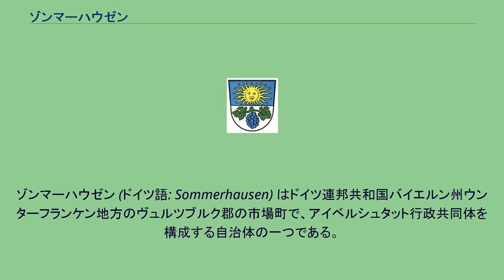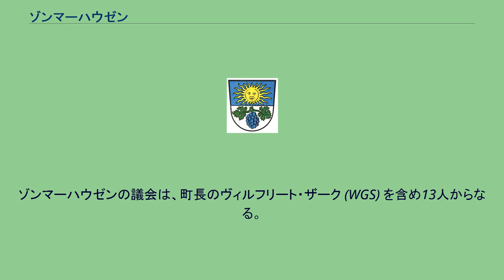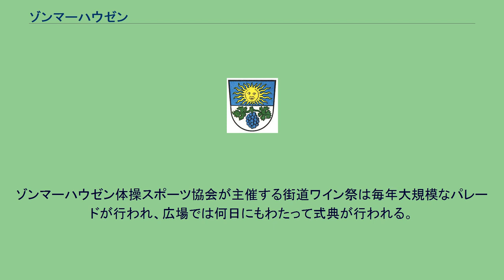ゾンマーハウゼン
ゾンマーハウゼン (ドイツ語: Sommerhausen) はドイツ連邦共和国バイエルン州ウンターフランケン地方のヴュルツブルク郡の市場町で、アイベルシュタット行政共同体を構成する自治体の一つである。
ゾンマーハウゼンはヴュルツブルクの南13kmのマイン川右岸に位置する。
ブドウ栽培の他、観光業や芸術活動が大きな役割を担っている。
ゾンマーハウゼンの対岸であるマイン川西岸にはヴィンターハウゼンが位置する。
両町の奇妙な名前は教会の守護聖人に由来する。
ゾンマーハウゼンの守護聖人は夏生まれの聖バルトロマイ、ヴィンターハウゼンは冬生まれの聖ニコラウスである。
この町は、公式にはゾンマーハウゼン地区単独で構成される。
ゾンマーハウゼンは、中世からすでにマイン川沿いの重要な町であった。
この町はヴュルツブルク司教領主の統治下になかったため、カトリックが支配的なマインフランケン地方にあってこの町はプロテスタントの飛び地となっている。
ゾンマーハウゼンは、バイエルン大公により陪臣化されたリムプルク伯の相続人であるシュペックフェルト家の一部として1810年に領土整理の一環として1810年にヴュルツブルク大公国領に移されたが、1814年にバイエルン王国に戻された。
この町はブドウ山の麓のマイン渓谷にあり、何世紀も前からフランケン・ロマン主義の看板町であった。
中世の市壁は現在も遺されており、狭く曲がりくねった路地が続く中心街のほとんどすべての建物が数世紀の歴史を経ている。
町役場は16世紀の建物である。
ゾンマーハウゼンの議会は、町長のヴィルフリート・ザーク (WGS) を含め13人からなる。
この50年間にこの地では多くのハイマートフィルムが制作された。
1950年に芸術家一家のマリピエロ家は、旧市門の塔に門楼劇場を創設した。
この劇場はわずか50席の客席のステージが1面だけの小さなものではあるが、ディーター・ヌールがカバレッティストとしての初舞台を踏んだステージである。
その後、多くの芸術家が絶えずゾンマーハウゼンにやって来た。
彼らは市壁沿いのとても古い家屋を利用した。
現在のこの小さな町には3つの劇場、多くのギャラリー、ワイン酒場、贅沢なレストランや高級ホテルがある。
ゾンマーハウゼンのクリスマス市は少し特別である。
ゾンマーハウゼン中でクリスマス市が開催される。
市場は基本的に旧街区全域で行われ、教会、ギャラリー、ワインパブも利用される。
ゾンマーハウゼン体操スポーツ協会が主催する街道ワイン祭は毎年大規模なパレードが行われ、広場では何日にもわたって式典が行われる。